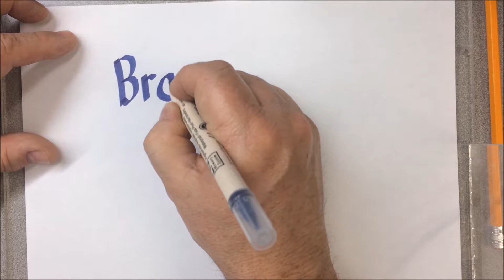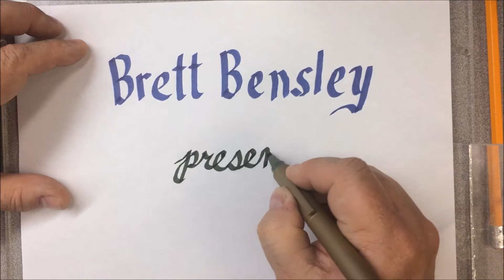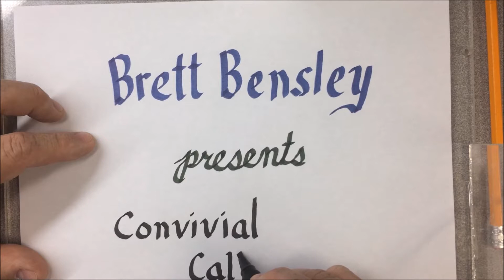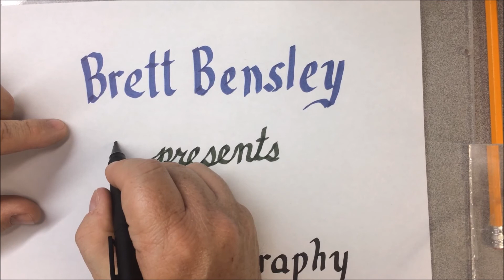Calligraphy with Brett Episode 10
another new title video.